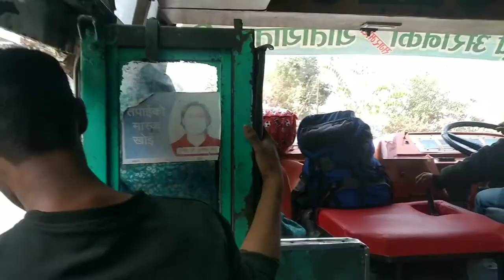Road Trip || Sabse Mazedar Road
मेरा vlog देखने के लिए धन्यवाद ❤️👍
Music in this Video 📸
Track: Last Summer by Ikson:

Track Info
Title: Last Summer by Ikson
Gener & Mood: Dance & Electronic + Bright